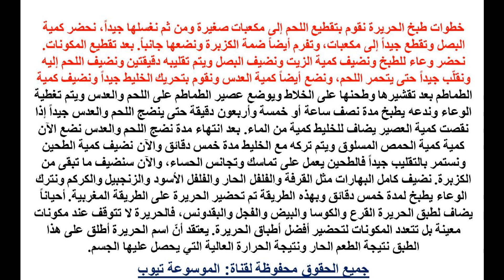الحريرة المغربية تعرفى الان على كيفية طبخ الحريرة وصفة غير شكل الحريرة المغربية عالم الطبخ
الحريرة المغربية تعرفى الان على كيفية طبخ الحريرة وصفة غير شكل الحريرة المغربية عالم الطبخ تعرفى اكثر الان من خلال الفيديو واحصلى على وصفة الحرية المغريبة